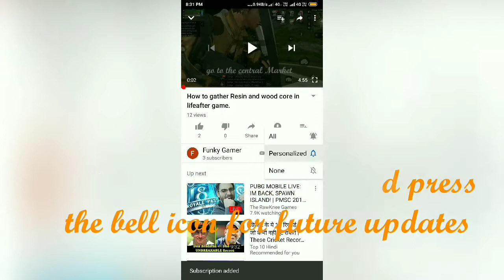Backstab HD android gameplay/walkthrough. Part #1.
Hi guys.
Welcome to another video. Today I will show you a gameplay/walkthrough of Backstab HD an android game.

Funky_Gamer_SP
✔️ My other game videos;
About the game:
Backstab has a rather large and colorful world, which has a lot of traced elements, and a map is given to help you in this space. Her thumbnail is displayed in the upper left corner, and when you click on it, a full map opens with all the marks. In addition, in this menu you can view your inventory, tasks, weapons, as well as game statistics. You will be provided with a pointing arrow, which shows you in which direction you need to go to complete the mission. By the way, the missions in the game are very diverse – from simple ones, such as taking the bundle to another place, to quite exciting ones, such as destroying several large ships.

Thankyou.